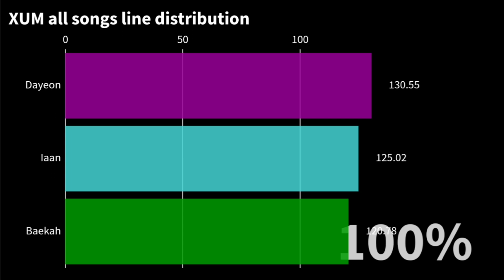XUM all songs line distribution | from DDALALA till 100%